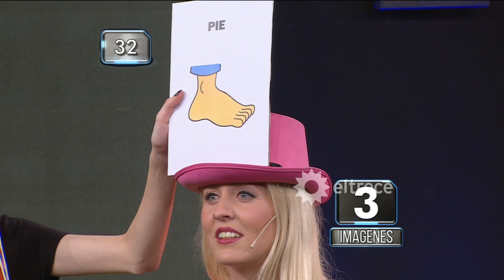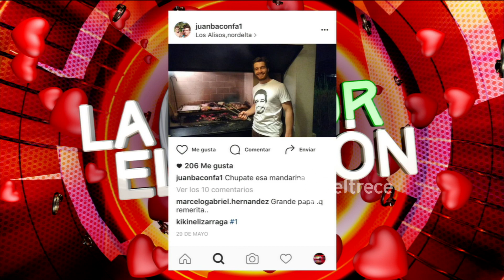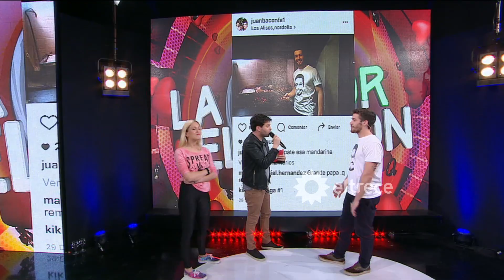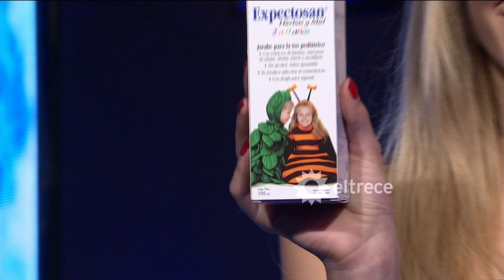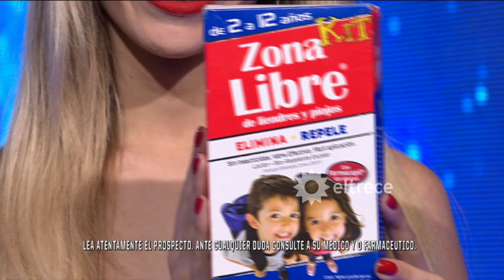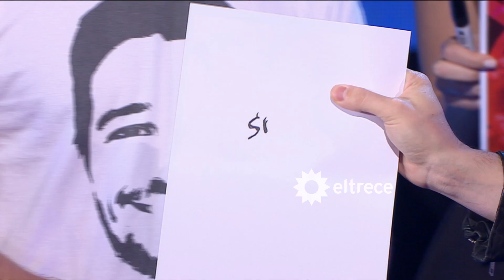La mejor elección - Programa 26/07/16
Programa emitido en eltrece, el martes 26/07/16.